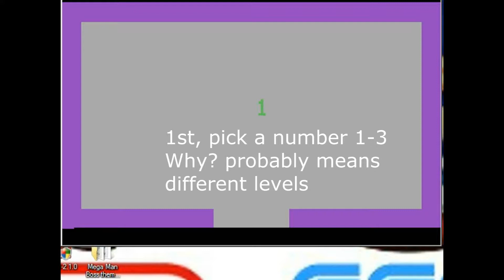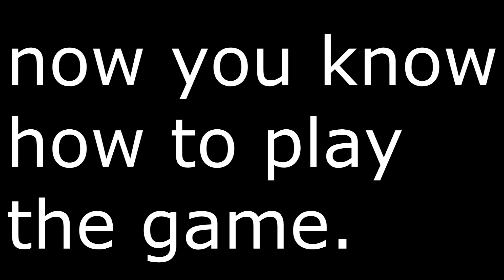*NOOB TUTORIAL* How to play: ADVENTURE (Atari 2600)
Today I am going to teach you a how to play a SIMPLE game called ADVENTURE!